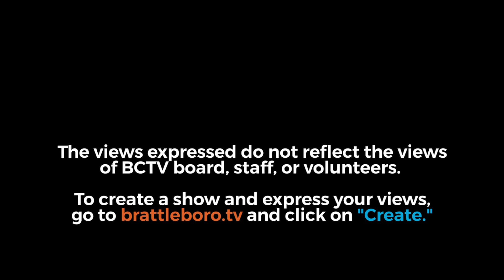Meet the Candidates: Rep. Laura Sibilia, Candidate for State Rep. WDH-BEN (I)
Host Marty Cohn talks with Rep. Laura Sibilia, Candidate for State Rep.  WDH-BEN (I)